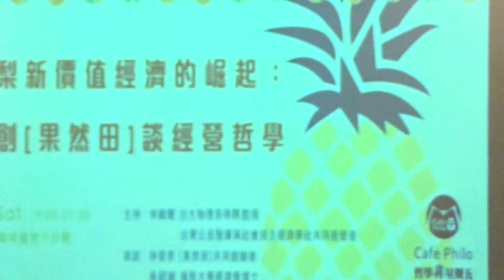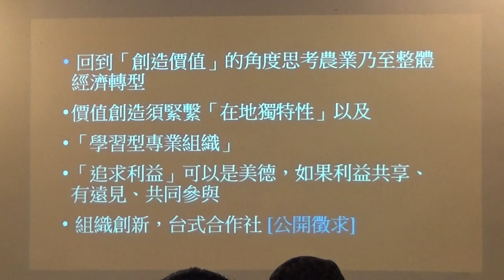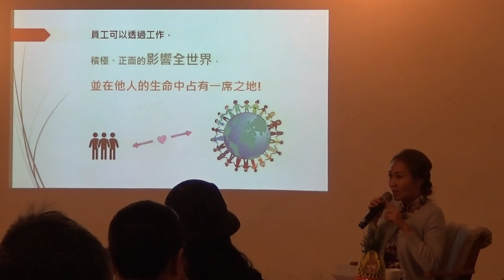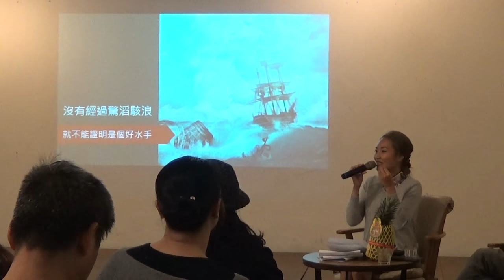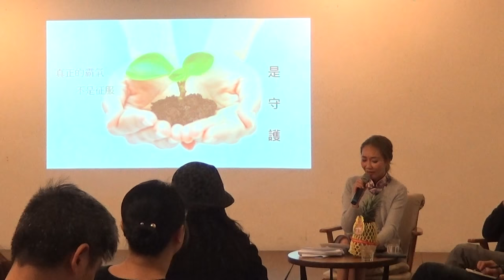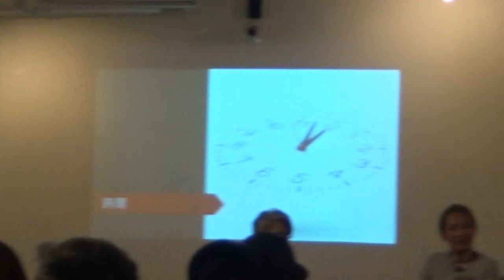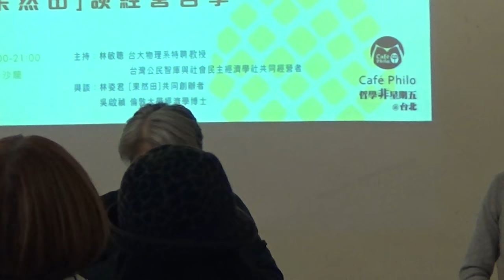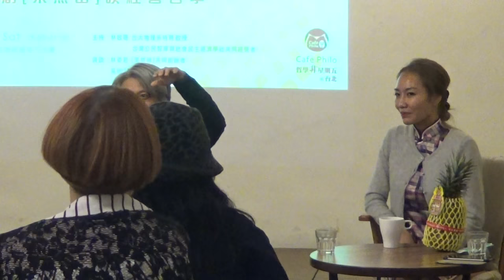【哲學星期五@台北】南方鳳梨新價值經濟的崛起：台灣農創[果然田]談經營哲學 20171216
【哲學『非』星期五@台北】―「南方鳳梨新價值經濟的崛起：台灣農創[果然田]談經營哲學」―2017/12/16 （六） 19:00@慕哲咖啡館

儘管許多人認為農業的實質價值遠遠超過產值數字，台灣實境卻是農地與農村人口不斷流失，農地種豪宅、蓋違章工廠成為最有「價值」的出路，日前甚至有地方代理首長主張此乃政府不得僭越之地主權益。諸多亂象，源自農業長期處於國家政策邊緣，農產價格長期低落。例如一甲地良田種稻，農民辛苦終年，正常收益不過十來萬元，相對於一千五百萬元的土地市價，經濟效益顯得異常單薄。在此結構下，農業所主張的社會價值很難受到支撐。

放大農民收益與本土農產品的商業價值，遂成為晚近許多返鄉青年與農創者的目標，但是突破結構箝制絕非易事。屏東大武山下鳳梨田，四年前空降了一位台北女都青，與五位毫無農業背景的在地青年共同組成[果然田]農創團隊，以平等合作的組織創新，贏得在地農友信任，迅速攻佔台灣鳳梨的國際行銷版圖，打造鳳梨新價值經濟體系 - 他們是如何辦到的？

本次【哲學『非』星期五@台北】邀請到[果然田]共同創辦人林姿君分享團隊理念與經驗，由台大林敏聰教授主持，吳啓禎博士擔任與談，現場並提供新鮮鳳梨品嚐，歡迎各界一起來探索現今農創青創現象對台灣經濟轉型的意義與未來。

【時間】2017年 12月 16日 (六) 19:00–21:00

【地點】Café 慕哲咖啡館 地下沙龍

【主持】林敏聰│台大物理系特聘教授、

台灣公民智庫與社會民主經濟學社共同經營者

【與談】林姿君│[果然田]共同創辦者

　　　　吳啟禎│倫敦大學經濟學博士

【主辦】台灣社會民主經濟學社、NTU∙IIBRT團隊、哲學星期五志工團、青平台、慕哲社會企業

【策劃行政】廖健苡、吳豐維、黃昭華、梁家瑜、葉浩【海報設計】徐清恬、徐名慧、楊郁婷、林亭萱【錄音】汪業政、汪業翔【攝影】梁家瑜、楊依陵、黃謙賢【直播】林語欣【摘要】林安冬、江博緯【網管】黃昭華【行政協力】黃彥傑、獨角獸